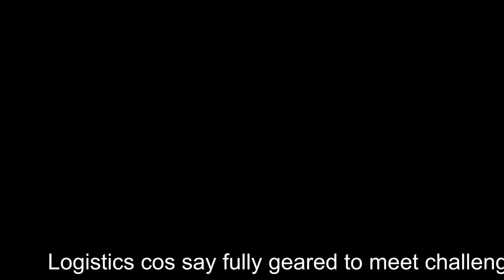Episode 12-The Women Achievers - Reema & Tanvi (Reema Transport P Ltd).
The road transport industry had always been a male bastion for many decades. However in the last few years many women have entered the business & made a mark for themselves. In this episode, presented by Eicher's 'Naya Samay Nayi Soch', we highlight the journey of 2 young girls who have transformed their company & are a source of inspiration for many. Here's the exclusive interview with Reema Jogani & Tanvi Naik of Reema Transport P Ltd.